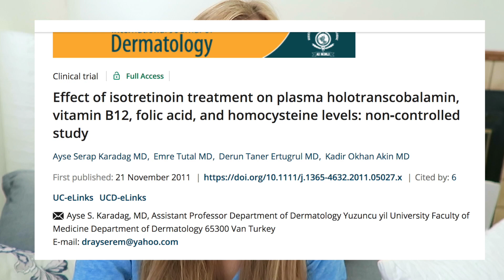Can Vitamin B12 Cause Acne? | Studies & Personal Experience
PhD researcher goes over scientific studies that show whether or not vitamin B12 supplements can cause acne!